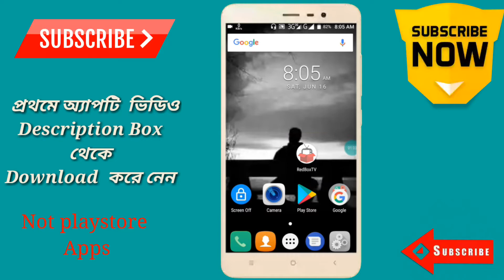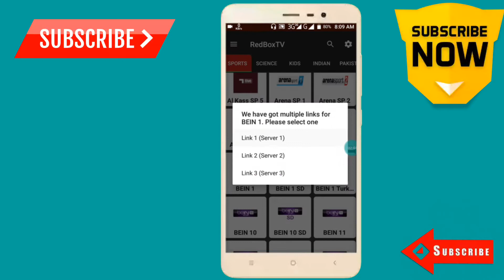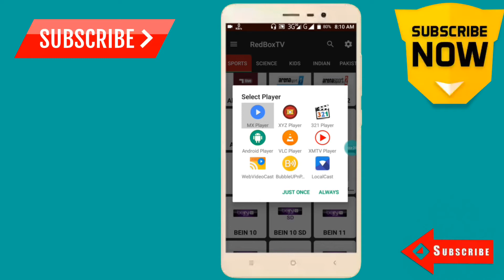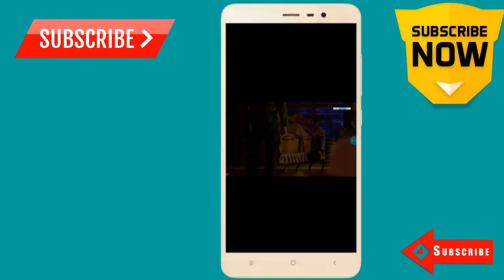Fifa world cup 2018 live ||Live Watching Russia 2018